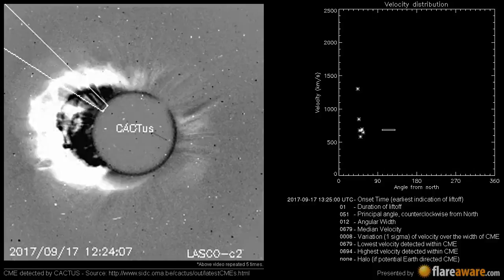A Non Earth directed CME at 2017-09-17 13:25:00 UTC